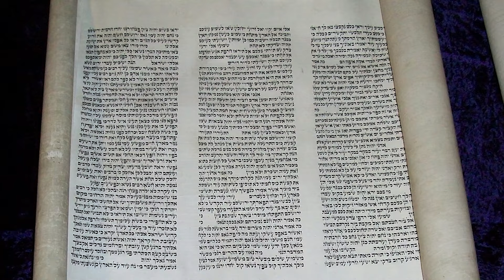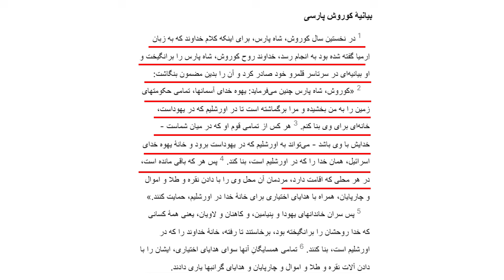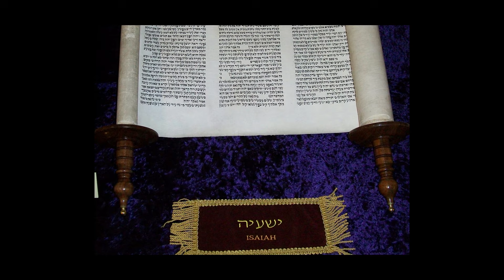کوروش بزرگ :رازهای پادشاهی که تاریخ را تغییر داد | چرا کوروش در میان اسرائیلیان محبوب شد ؟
"در این ویدیو به بررسی زندگی و دستاوردهای یکی از بزرگ‌ترین پادشاهان تاریخ، کوروش بزرگ، می‌پردازیم. از بنیان‌گذاری امپراتوری هخامنشی تا تأثیرات او بر جهان و تاریخ ایران باستان. آیا می‌دانید چه چیزی باعث شد کوروش به یکی از بزرگ‌ترین شخصیت‌های تاریخ تبدیل شود؟"

"کوروش بزرگ، تاریخ ایران باستان، پادشاهان بزرگ تاریخ، تاریخ جهان، امپراتوری هخامنشی، تاریخ باستان، بررسی تاریخ، تمدن‌های باستانی"

کوروش دوم (۵۷۶-۵۲۹ ق.م.م)، معروف به کوروش کبیر
اولین پادشاه و بنیان‌گذار حکومت هخامنشی بود که در ۴۰ سالگی به پادشاهی رسید. او به‌مدت ۳۰ سال (۵۵۹ تا ۵۲۹ ق.م.م) بر مناطق وسیعی از آسیا حکومت ‌کرد.

 دلیل اصلی علاقه مردم اسرائیل به ایران و ایرانی ها چه بود توی این پیدیو بهش پرداخته شده که حتما توصیه میکنم ببینید

کوروش کبیر نمونه کاملی از صفات اخلاقی را داشت. هرکجا که به‌عنوان فاتح وارد می‌شد، بر‌خلاف فاتحان آشور و بابل نسبت به معابد اقوام بیشترین احترام را نشان می‌داد؛ برای تعمير و توسعه‌ پرستشگاه‌ها کمک‌های زیادی می‌کرد؛ از هر‌گونه تبعیض نسبت به پيروان اديان خودداری می‌کرد و اجازه نمی‌داد اين احترام بهانه‌ای برای تجاوز‌جویی و قدرت‌طلبی کاهنان شود. او با نهايت دقت اين شيوه‌ اخلاقی و انسانی را رعايت می‌کرد و آن را وسيله‌ استحکام قدرت امپراتوری می‌دانست.

کوروش مظهر خردمندی و قابلیت و فردی بافضیلت و شرافتمند است. به گفته‌ هرودوت:

کوروش دلیرترین و پرهوادارترین مرد جوان در پارس بود. او فریب زندگی پرزرق‌وبرق را ‌نخورد و بر ارزش زندگی شرافتمندانه واقف بود.

 تاریخچه ایران ٫ ایران کهن ٫ اساطیری ٫ سلیمان پادشاه ٫ کوروش پادشاه ٫حکومت ایران ٫ دولت ایران ٫اسرائیل ٫جنگ ایران و اسرائیل ٫ صلح جهانی ٫ترامپ ٫کوروش پادشاه ، یهودی ٫مسیحی ٫ایران

تاریخ جهان
تاریخ ایران
رازهای جهان
ایران کهن
تاریخ و اسرار جهان
داستان تاریخی
مستند
واقعیت های که مخفی بوده
کتاب مقدس مسیحیان
کتاب تورات یهودیان
جنگ ایران و اسرائیل
حمله ایران به اسرائیل
احتمال حمله اسرائیل به ایران
ریاست جمهوری ترامپ
آزادی و صلح جهانی
فلسفه و منطق
تاریخ کهن
پهلوانان اساطیری
رستم و سهراب
شیرین و برخاد
شاهنامه
فردوسی
خیام
هخامنشیان
دولت عثمانی
حکومت ساسانیان
حکومت جمهوری اسلامی ایران
خامنه ای

برای اینکه بهتر و بیشتر باهم در ارتباط باشیم 👇🏻

ID instagram :👇🏻👇🏻🤳🤸🏻‍♀️👩🏻‍💻🤑👽
Hosna_tv

برای حمایت از من  👇🏻
لینک کانال دوم یوتیوب رو هم ساب داشته باشین
🍒🍒🍒🍒🍒🍒🍒🍒🍒🍒🍒🍒🍒ر